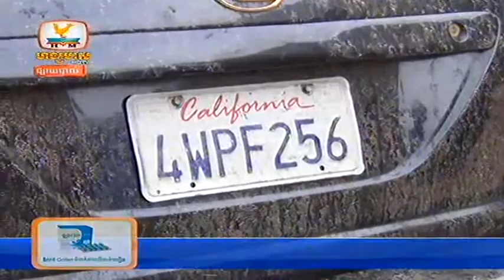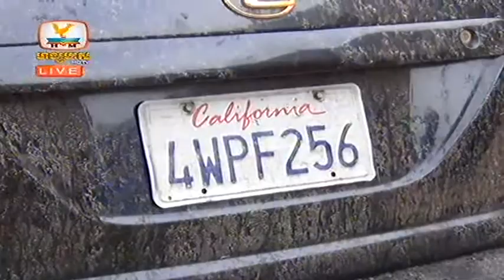Khmer Accident News 18 June 2013 Part4